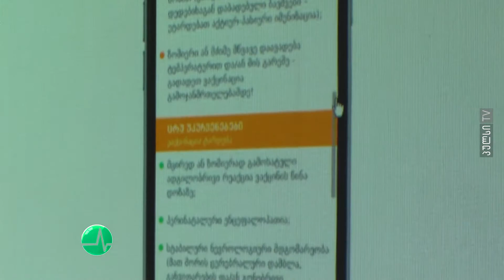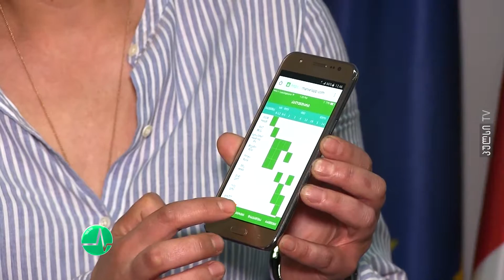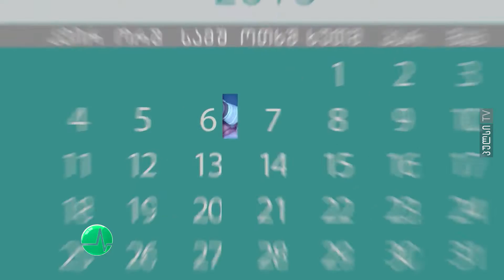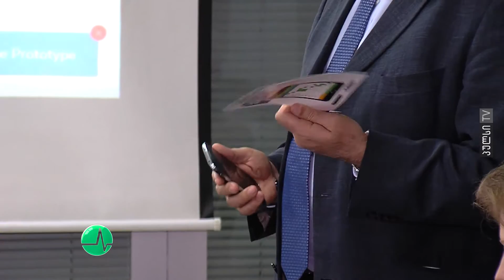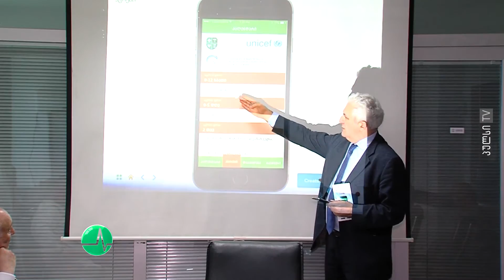აცრების ეროვნული კალენდრის მობილური აპლიკაცია მშობლებისათვის“, 01.06.2016, პულსი TV